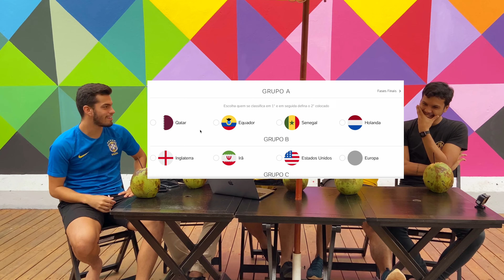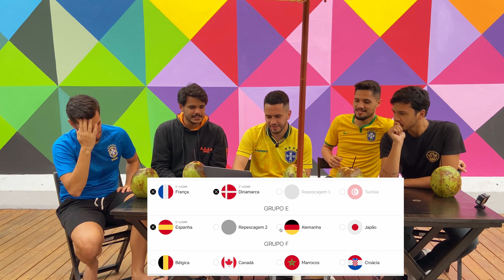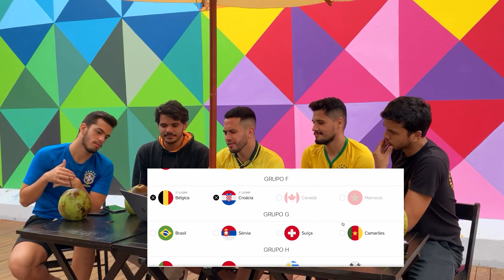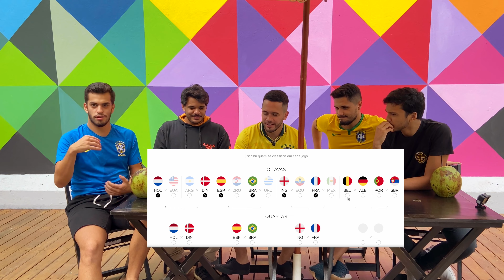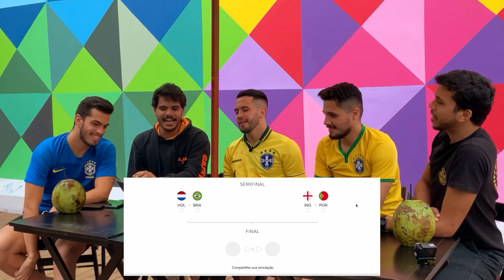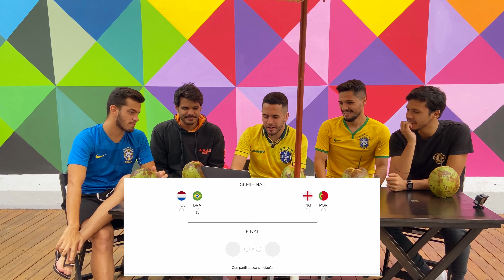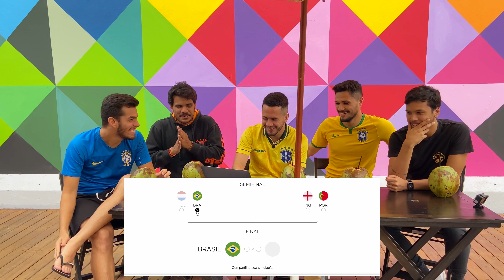SAIU O CAMPEÃO DA COPA DO MUNDO QATAR 2022 - JOGADA 67 CRAVOU! #05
Resenha do Baixo #03 - Parte 3.

Neste vídeo os convidados: Dib, Saul, Borges, Henrique e o anfitrião Baixo decretaram a SELEÇÃO que será campeã da COPA DO QATAR 2022  🏆⚽️

O Jogada67 e seus convidados definiram os 2 classificados de cada chave e os vencedores de cada fase (oitavas, quartas, semi) e o campeão. Para descobrir nosso CAMPEÃO confere a resenha aí! 🤭🤷🏻‍♂️

O vídeo aconteceu na mesa do Bar Barolé, um ótimo espaço para a famosa resenha e muita cornetagem.

CONCORDAM OU DISCORDAM DO CAMPEÃO DA COPA DO MUNDO QATAR 2022?

Deixe nos comentários o que achou dos classificados e os vencedores de cada mata mata, se descordam de algum confronto solta aí a cornetagem, afinal vocês decidem! 🍊🙅🏻‍♂️
Comentem muito se concordam ou descordam do que falamos e subam a hashtag: vemtattoo 🤞🏻

Participantes:
Ellyas Fernando - @_ellyasfernando
Henrique Salina - @henriquesalina
Saul Maciel - @saullmaciel
Guilherme Dib - @guilhermedib_
Gabriel Borges - @g_borgesss
Barolé - @barolecg